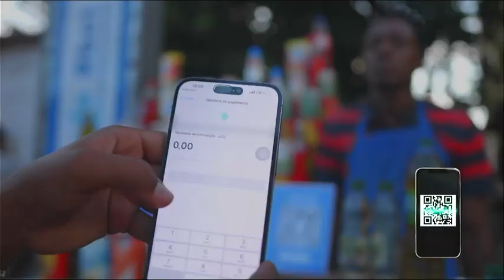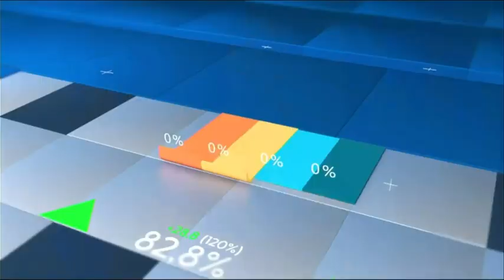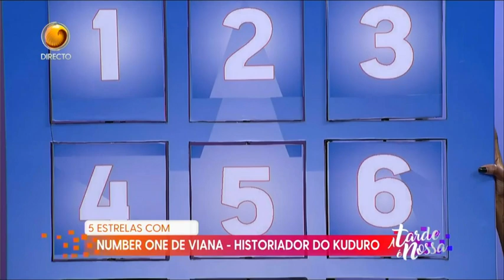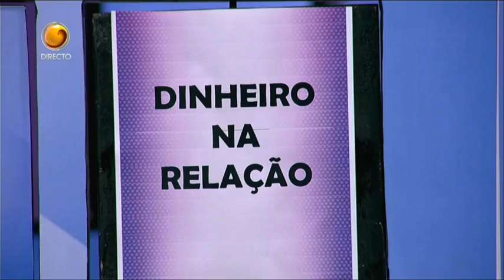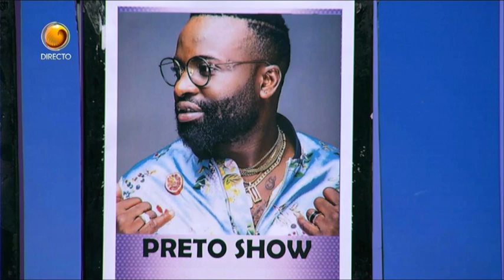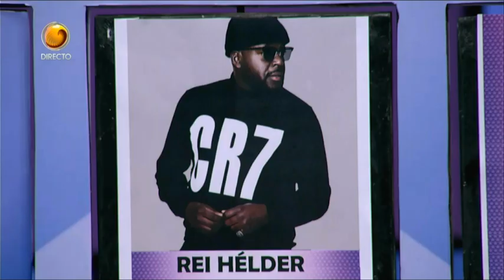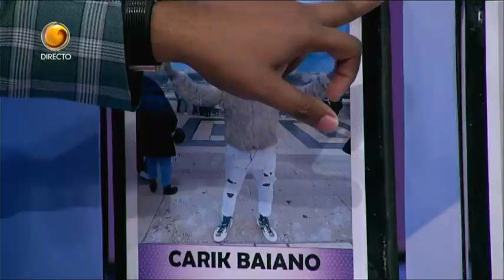Rubrica 5 Estrelas Com: Number One de Viana (Tv Zimbo)